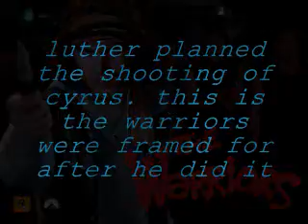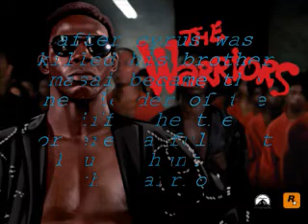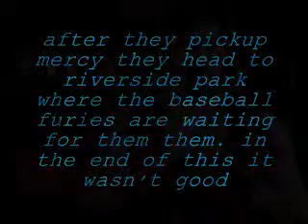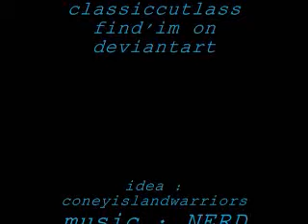the warriors story in pictures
this is a picture video of the 1979 cult movie the warriors. it's set to N.E.R.D.'s lapdance